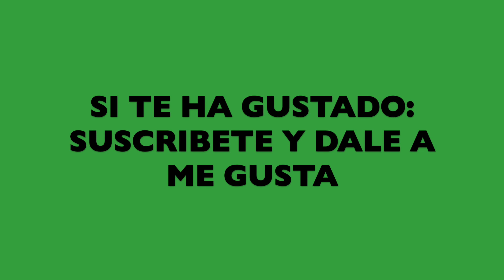Tutorial de Manualidades* "colgantes" con Pasta de Cristal, o Porcelana fría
En este video podrá ver cómo se hacen manualidades, colgantes, con pasta de cristal o porcelana fría, es muy sencillo, económico, si te gustan las manualidades, aprovecha viendo este video.